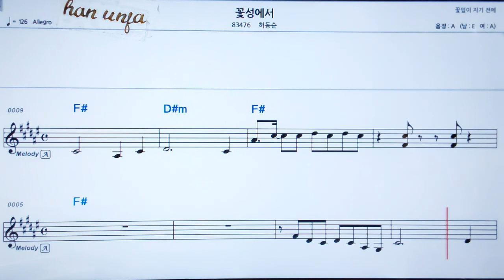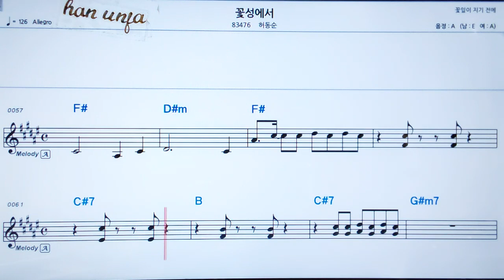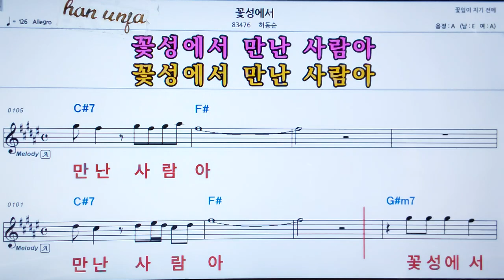💖꽃성에서/허동순 👍MR,가라오케 악보 코드 가사 ,Karaoke반주